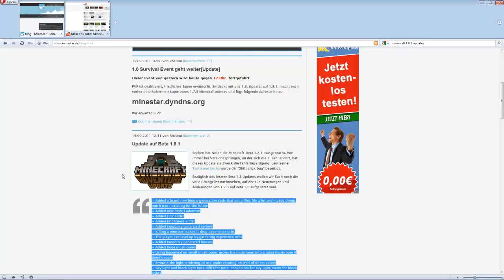Minecraft 1.8.1 - Info Video [GER] [HD]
Hey Leute,

hier nochmal ein kleines Info Video für die Minecraft Beta 1.8.1, die alle Bugs und fehler behebt.

Viele Grüße, Max!